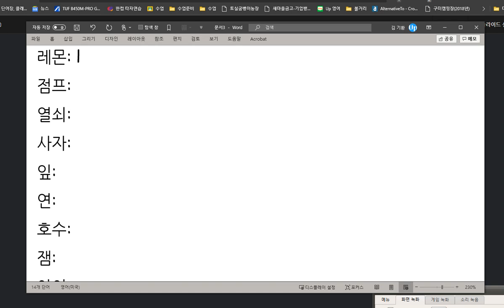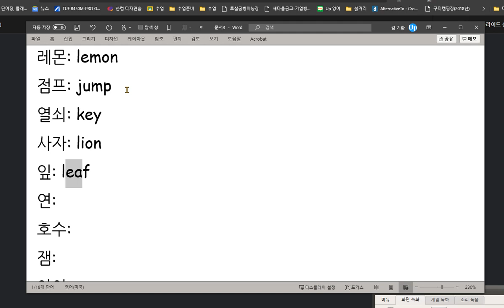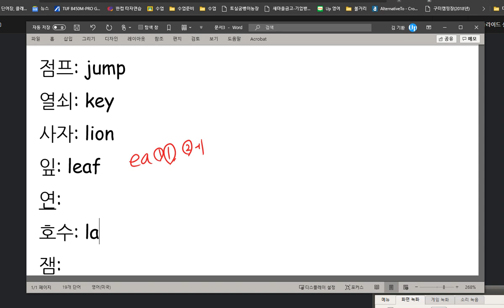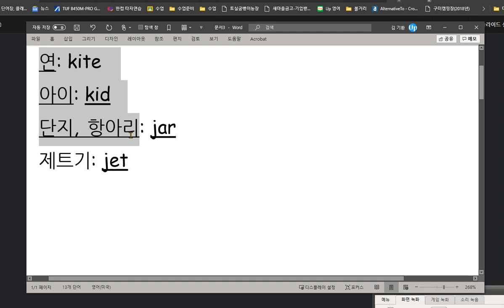문자민 2020 09 04 칭찬 지난 시간보다 틀린 것의 수가 줄었습니다